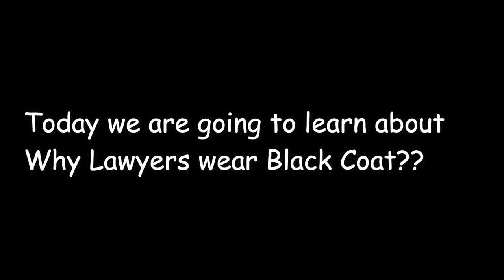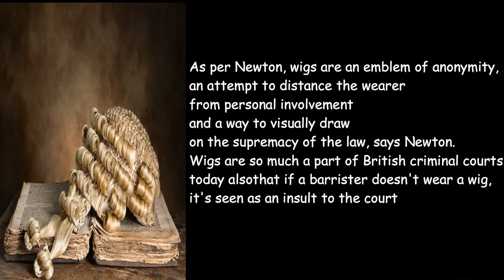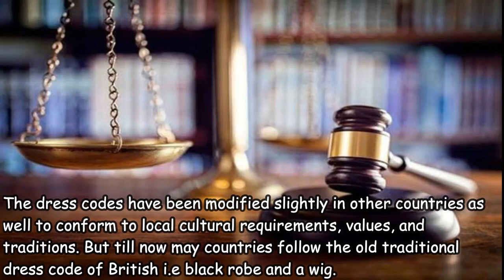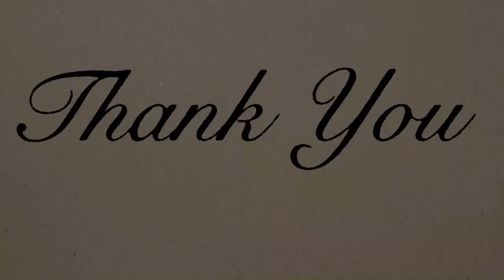जानें क्यों Lawyers पहनते हैं Black Coat और White Band ? |Advocate Dress Code | Facts and Reason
This video will let you know about an interesting fact and story about,
why lawyers wear black coat and white band
facts and reasons behind lawyers dress code
why barristers used to wear wig??
the reason behind choosing black color

Thanking You
Regards
Emlearning